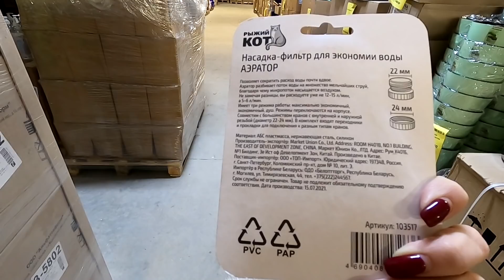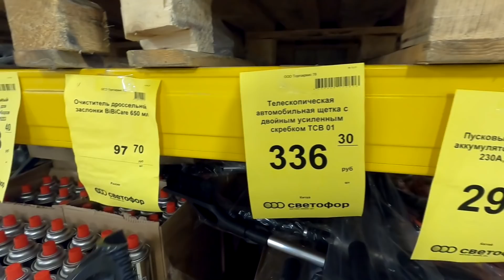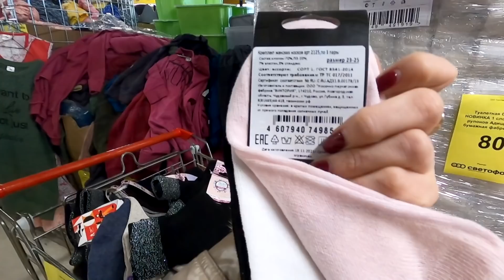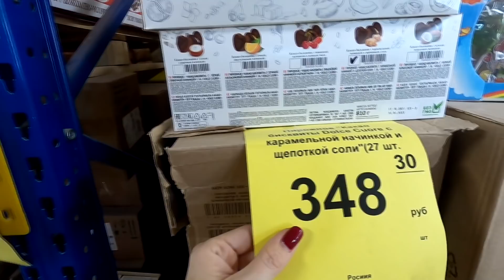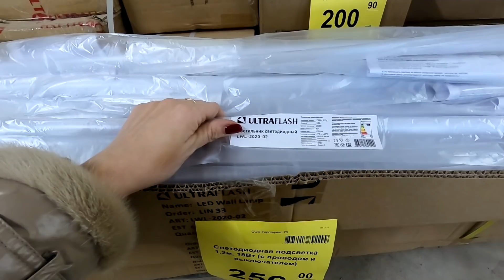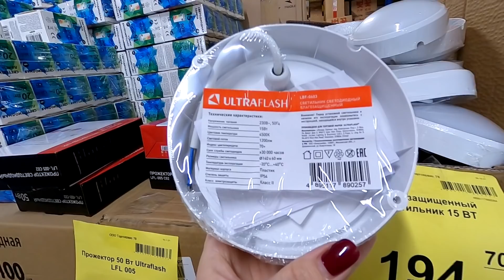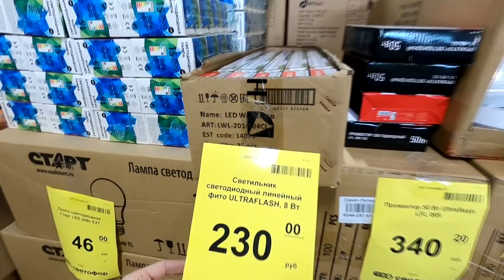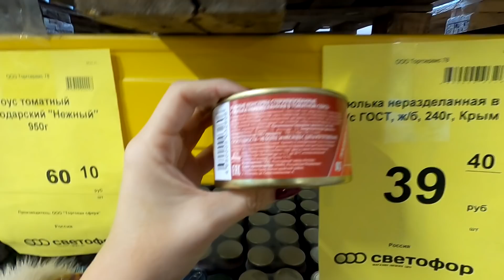💞В Светофор привезли аэраторы, штопоры и другие НОВИНКИ декабрь 2021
Вместе с Вами гуляем по  магазину СВЕТОФОР в Санкт-Петербурге. Привезли отличные товары - аэраторы, электрические штопоры, фитолампы, светильники, столовые наборы, шейкеры и многое другое.

Адрес магазина Санкт-Петербург, Школьная 169 (Шушары)